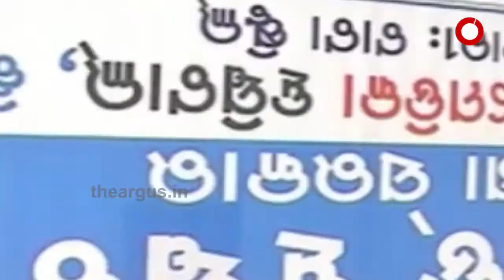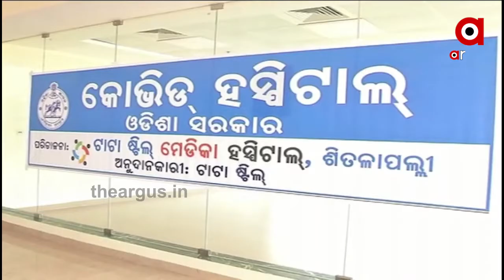କୋଭିଡ ହସ୍ପିଟାଲରୁ 2 ରୋଗୀ ଚମ୍ପଟ....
ବ୍ରହ୍ମପୁରର ଟାଟା କୋଭିଡ ହସ୍ପିଟାଲରୁ ଫେରାର ହୋଇଛନ୍ତି 2 ଅପରାଧୀ ତଥା ଆକ୍ରାନ୍ତ...